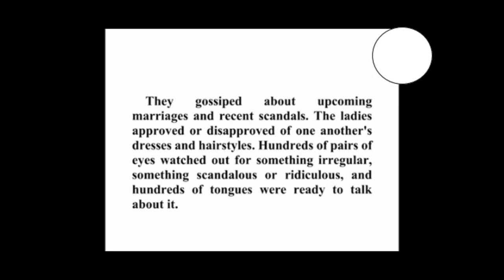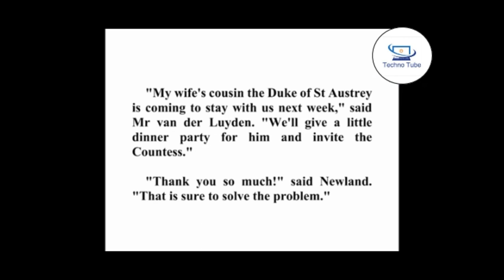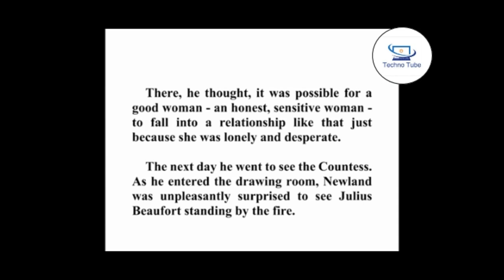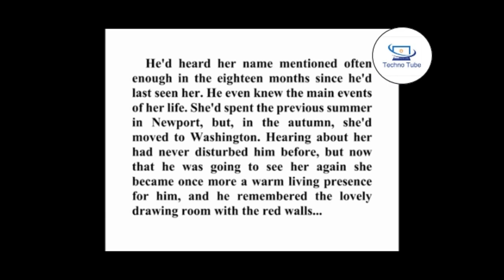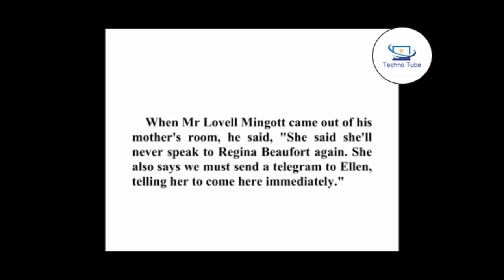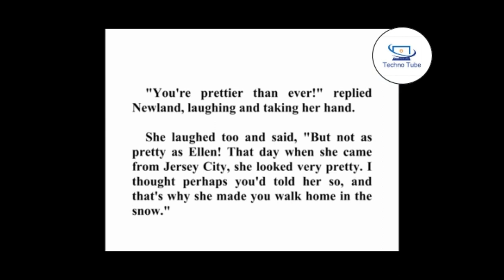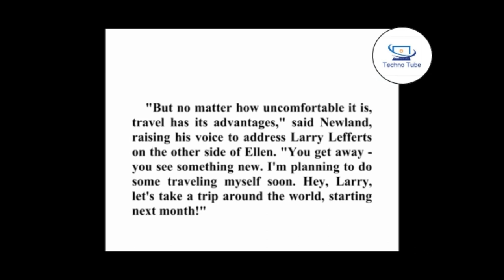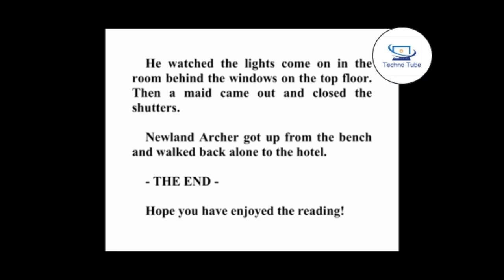Learn English Through Story ★ Subtitles: The Age Of Innocence ★ English listening practice🎧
Learn English Through Story 🌟  The Age Of Innocence🌟 English listening practice🎧